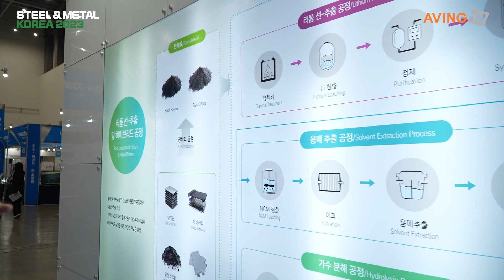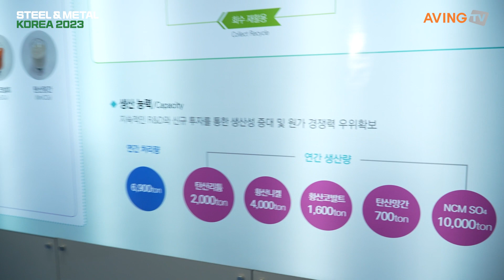재영텍, SMK 2023서 재활용 통한 배터리급 탄산리튬 생산 기술 알려... “축적된 소재 재생기술 통해 한정된 자원 재활용 극대화”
재영텍은 10월 11일(수)부터 13일(금)까지 대구 엑스코에서 개최되는 '제7회 국제철강 및 비철금속산업전(SMK 2023, STEEL&METAL KOREA 2023)'에 참가했다.

㈜재영텍은 모바일, 전기자동차, 전력저장시스템(ESS) 등에 사용된 폐 리튬이온전지와 원소재인 폐 양극활물질에서, 유가금속인 니켈, 코발트, 망간, 리튬을 회수하여 다시 양극활물질의 원료인 탄산리튬과 니켈, 코발트, 망간 황산염 용액을 제조하여 공급하는 회사이다.

이번 전시에서는 ‘탄산리튬 및 금속황산염’을 소개했다. 리튬전지의 스크랩에서 제품화까지 원스톱 제조공정으로 순도 99.5% 이상의 배터리급 탄산리튬을 생산할 수 있다는 게 관계자의 설명이다.

리튬 선추출 및 하이브리드 공정은 물에 잘 녹는 리튬의 성질을 이용한 친환경적인 리튬 선추출 공법으로 고객의 니즈에 따라 용매 추출과 가수분해 기술의 하이브리드 공정을 통한 다양한 제품군 생산이 가능하다.

재영텍 측은 "그간 축적된 소재 재생 기술을 통하여 한정된 자원 재활용을 극대화하고, 환경보호와 고객이 만족할 수 있는 기술력을 갖출 수 있도록 지속적인 기술개발에 전념토록 하겠다."고 포부를 전했다.

한편, 친환경 미래금속 소재로 탄소중립 사회를 선도하는 SMK 2023의 전시 품목은 다음과 같다. △미래금속 소재 △고부가가치 첨단 금속소재 △고기능성 강관 및 와이어케이블 △가공설비 및 기술장비